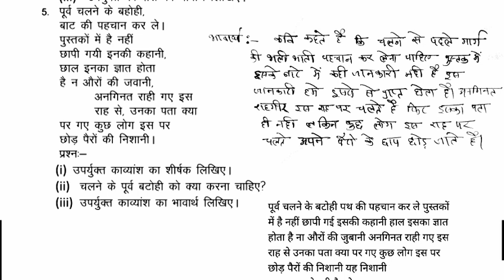कक्षा 10वी हिन्दी mp board वार्षिक परीक्षा 2022 question bank(प्रश्न बैंक)hindi class 10th part 15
कक्षा 10वी हिन्दी mp board वार्षिक परीक्षा 2021-22 question bank(प्रश्न बैंक)hindi class 10th part 12

कक्षा 10वी हिन्दी mp board वार्षिक परीक्षा 2021-22 question bank(प्रश्न बैंक)hindi (part-12)

 इकाई 2 क्षितिज भाग 2 काव्य खंड, पद्य साहित्य का इतिहास, भक्ति काल, आधुनिक काल, छायावाद, प्रयोगवाद, कविता नई कविता, कवि परिचय भावार्थ सौंदर्य बोध तथा भाव एवं विषय वस्तु पर आधारित प्रश्न, कक्षा दसवीं विषय हिंदी इकाई 2,   mp बोर्ड class 10 question bank full solution, mp board class 10 varshik pariksha 2021-22 imp question, full solution mp board english subject question bank,  10th class question bank answer 2022 2. class 10th english question bank solution 2022 MP Board 3. MP Board class 10 question bank 2022 4. kaksha 10 english prashn bank solution 2022 5. prashn bank class tenth english answer chapter 1 6.कक्षा दसवीं सामाजिक विज्ञान प्रश्न बैंक का संपूर्ण सॉल्यूशन 2022 7.प्रश्न बैंक क्लास 10th एमपी बोर्ड 2022 8. prashn Bank 10th class Math chapter 2 ka solution 9. question bank 10th class Math chapter 2 answer pdf 2022